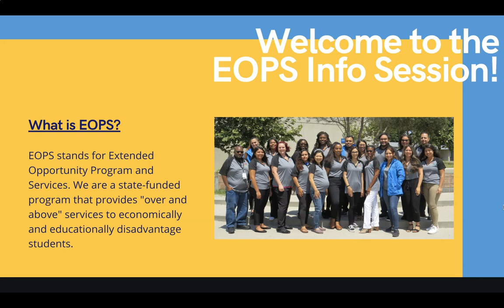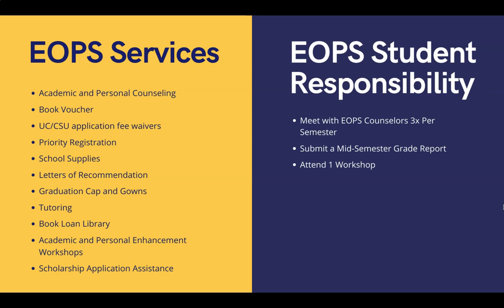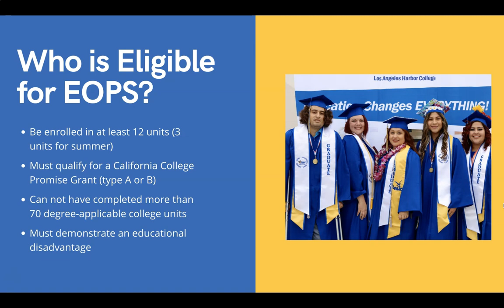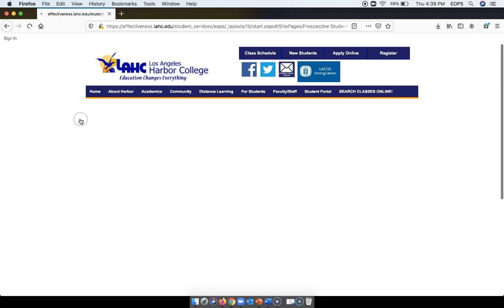EOPS Information for Summer & Fall 2020